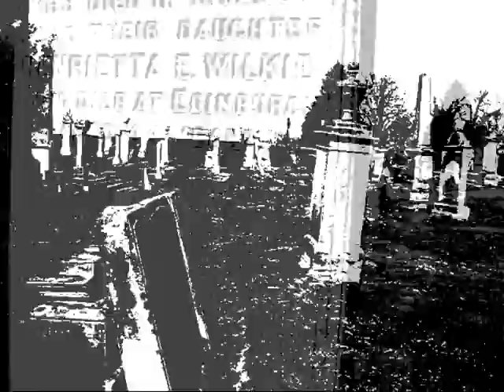No Hell. No Heaven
Music from Curtis Mayfield. Track (If There Is Hell Below) We're All Gonna Go